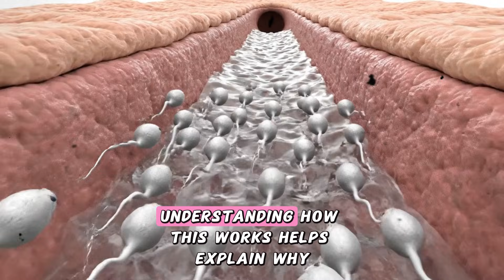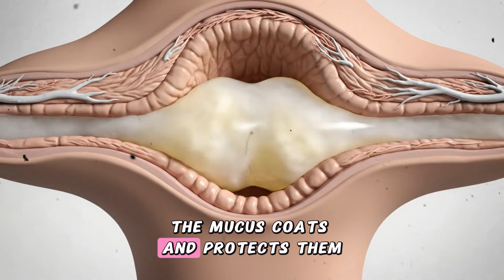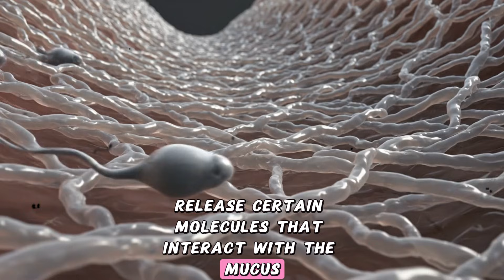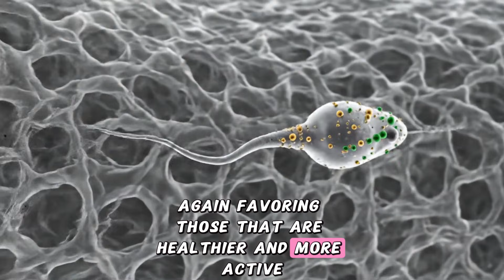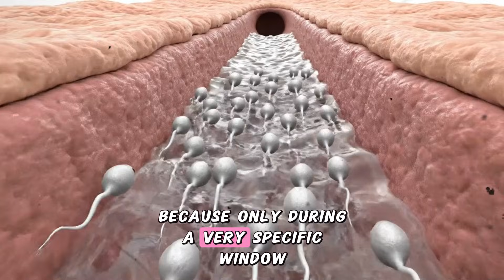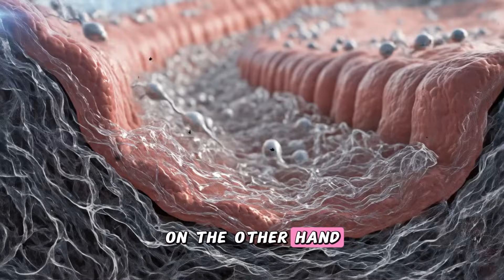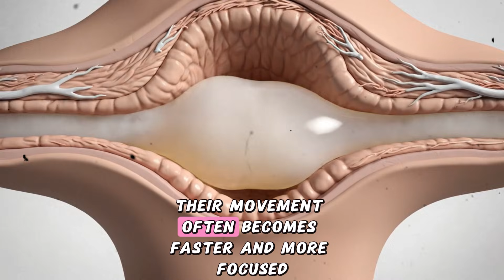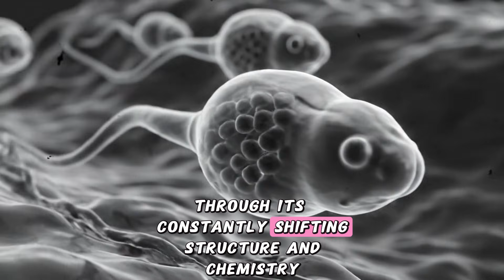How Cervical Mucus Selects the Strongest Sperm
This video explores the fascinating process of how cervical mucus selects which sperm survive the journey toward the egg**. In simple and clear language, we explain how this natural fluid changes throughout the menstrual cycle, how it guides healthy sperm, and how it filters out those that are weak or abnormal. Viewers will learn how the female reproductive system plays an active role in fertility, shaping which sperm progress and which do not.

You’ll also discover why the structure and chemistry of cervical mucus are essential for successful conception, how it protects sperm, and how it creates a temporary storage environment that increases the chances of fertilization. This video provides a calm, science-based explanation that helps viewers understand how the body’s internal selection system works and why it matters for reproductive health.

 cervical mucus, sperm selection, fertility process, ovulation, conception explained, reproductive system, sperm survival, female fertility, human biology video, cervical canal, mucus changes, sperm journey, reproductive health education, fertility science, how pregnancy works